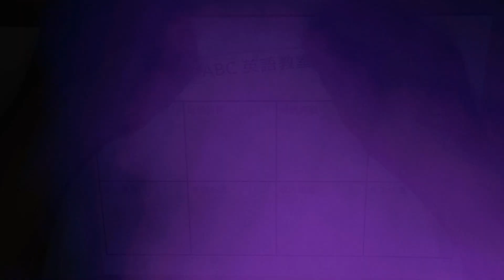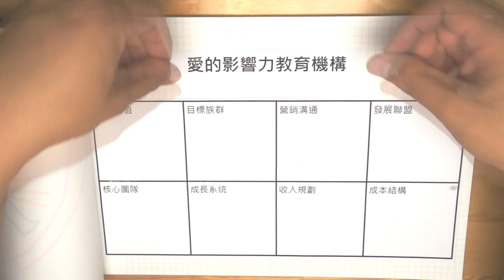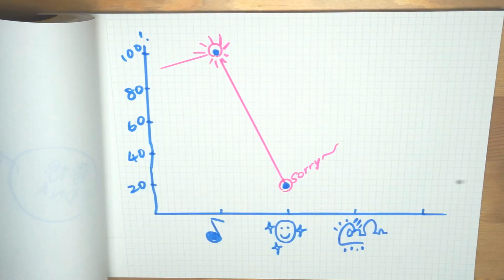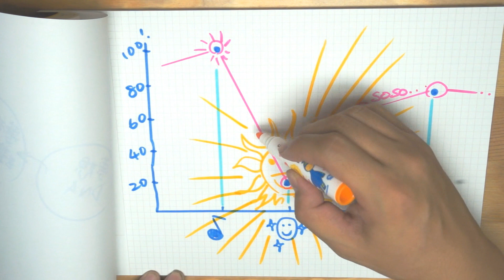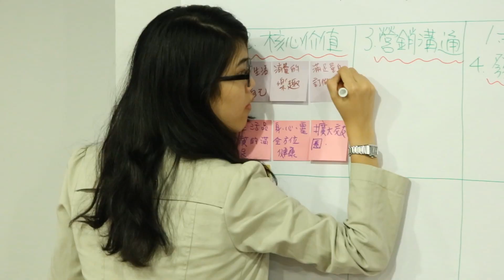簡單有效的企管課《愛的影響力CEO》-2 核心價值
邀您擴張事業與生命新境界。報名實體課程請點連結